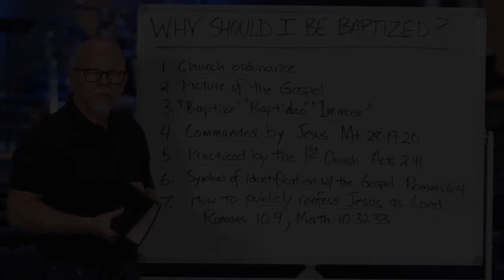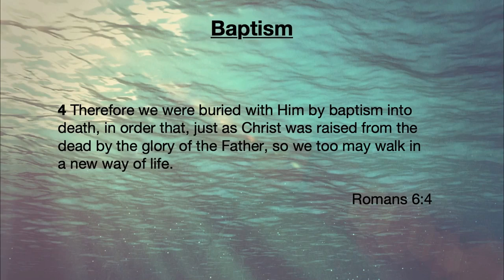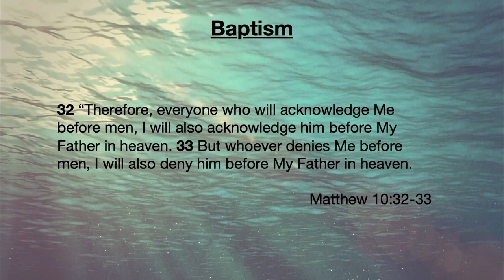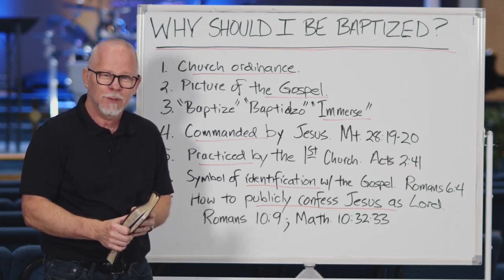Baptism #1 Why Should I Be Baptized?